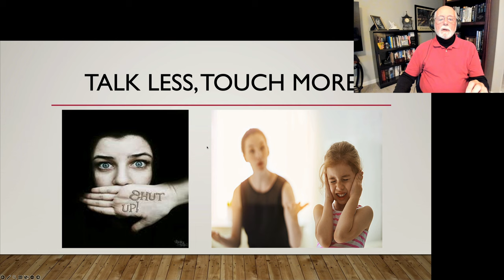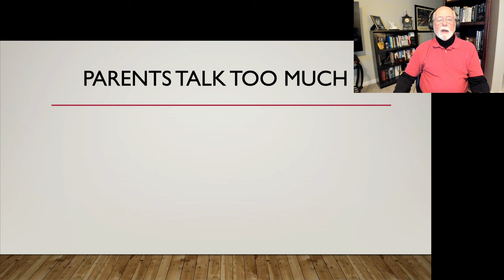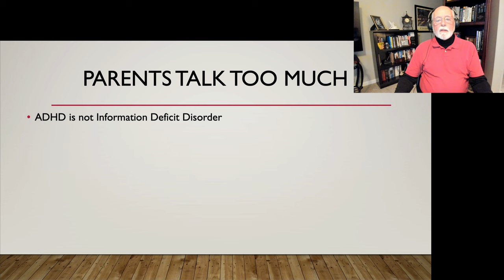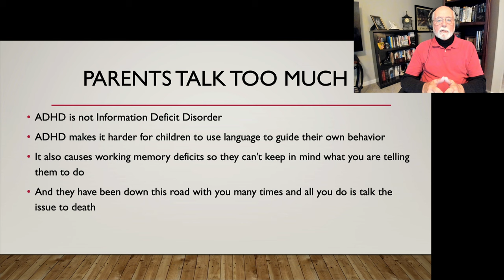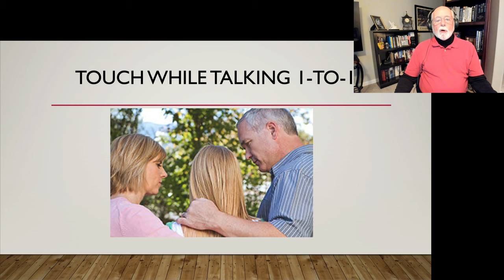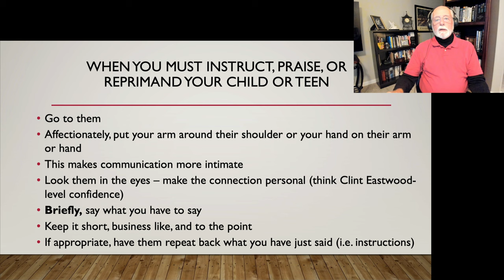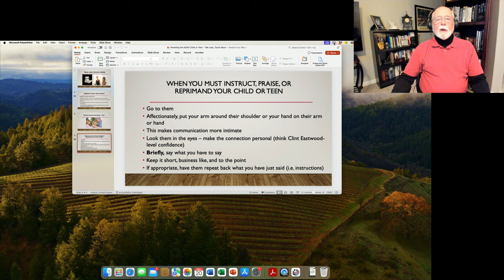Parenting the Child or Teen with ADHD - Talk Less, Touch More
This brief video sets forth an important principle for parents of a child or teen with ADHD.  That principle is to stop talking so much and instead focus on making your statements,  commands, praise, or reprimands shorter and more effective by following some simple rules.

You can find more information on this topic in my books, Taking Charge of ADHD: The Complete Authoritative Guide for Parents, and 12 Principles for Raising a Child or Adolescent with ADHD.